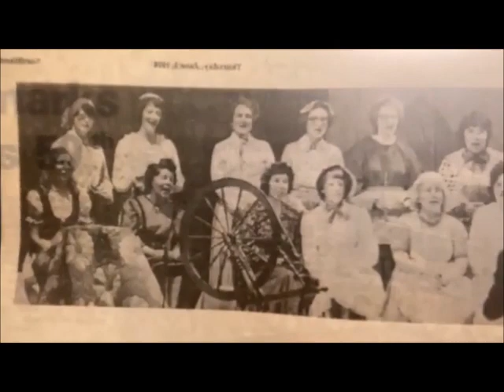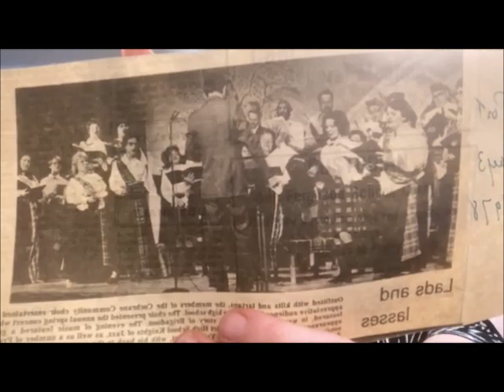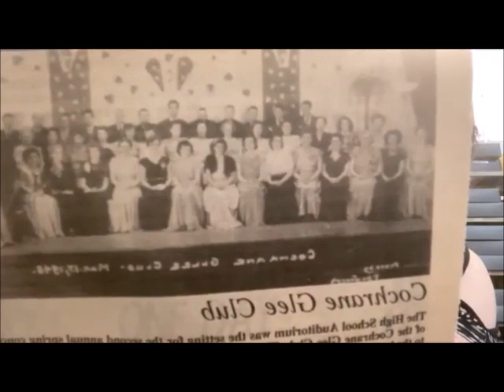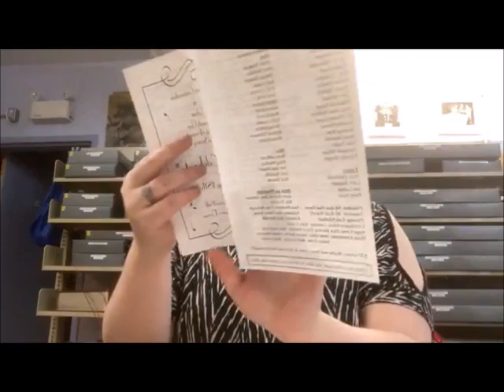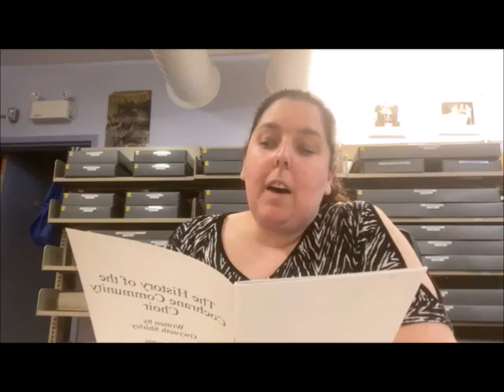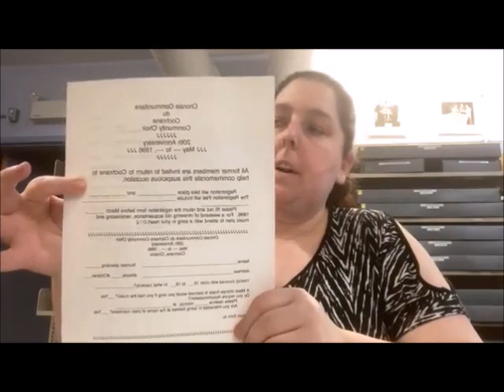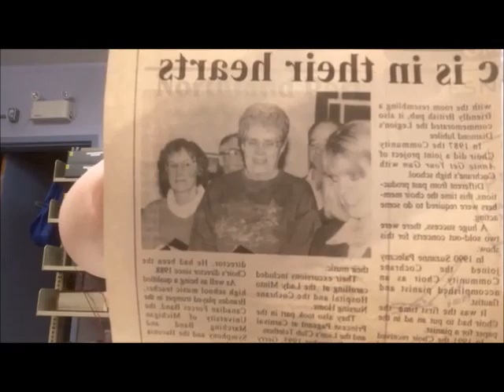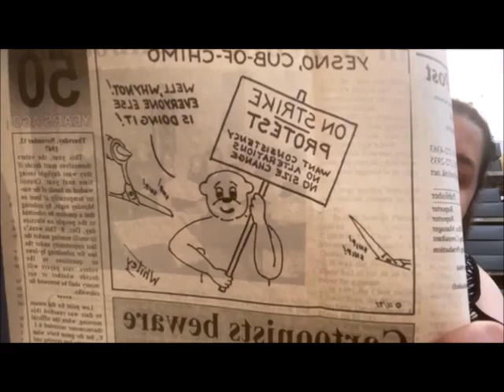Archives Live April 8, 2021